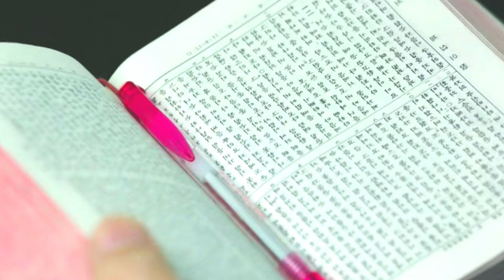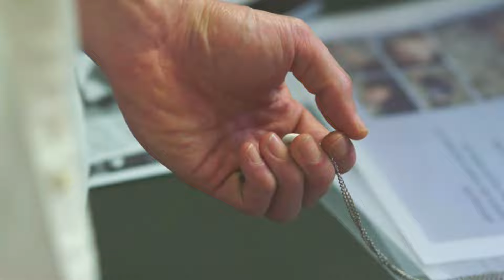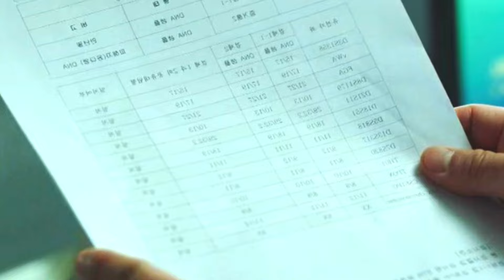Tunnel (2017) Korean drama Explained in Hindi | Episode 15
Tunnel Korean drama Explained in Hindi | Episode 14

tunnel 2017 korean drama
tunnel korean drama explained in hindi
korean drama in explain in hindi
tunnel movie explained in hindi
tunnel kdrama in hindi explaination
tunnel explained in hindi
hindi explaination
new korean drama in hindi
thriller drama in hindi
detective movie explained in hindi
Tunnel kdrama explained in hindi
Tunnel korean drama
Kdrama in hindi dubbed full episodes
tunnel 2017